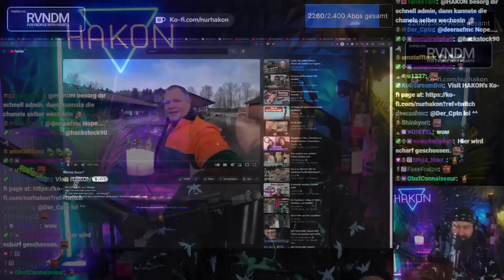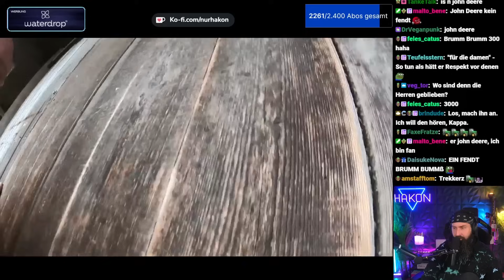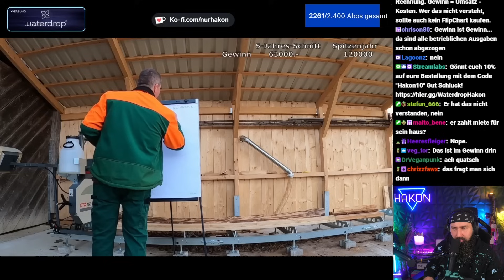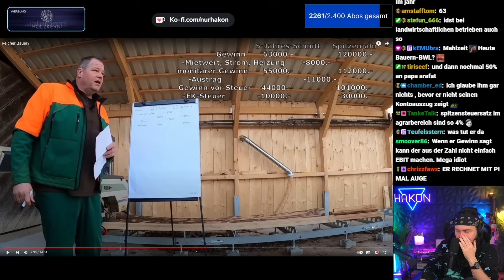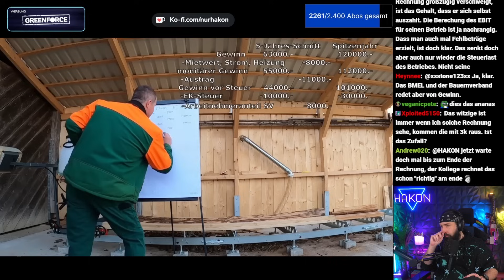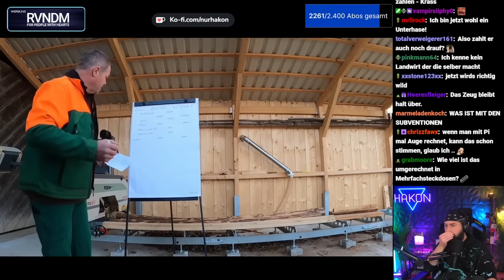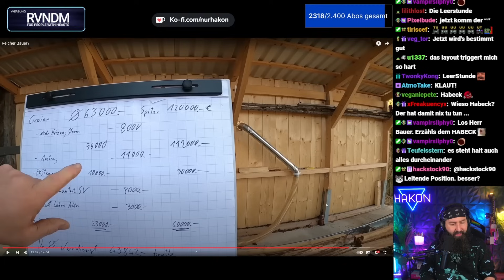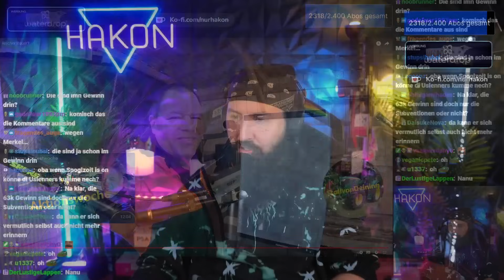,,Reicher Bauer?" - Hakon reagiert auf StollvonDeinig